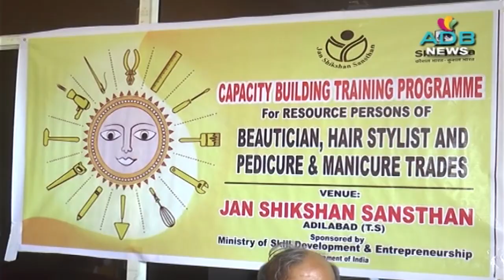24-09-2021//ADB Channel//ADB News//ADILABAD